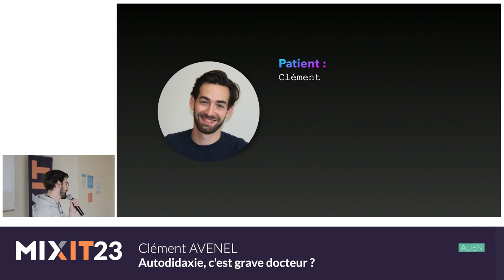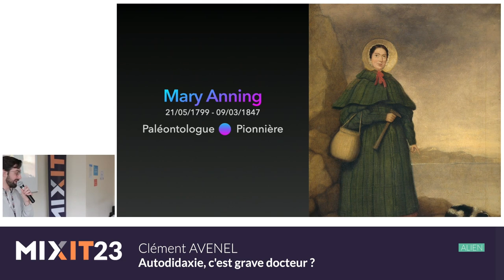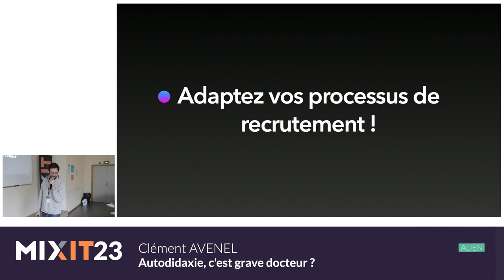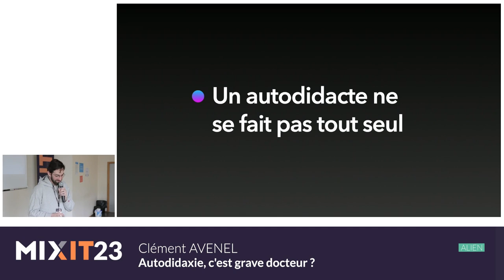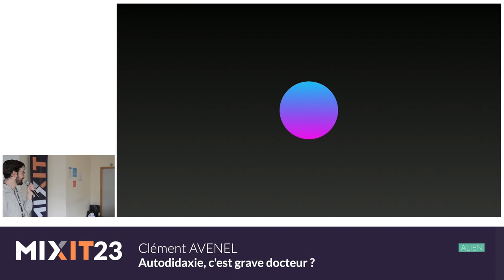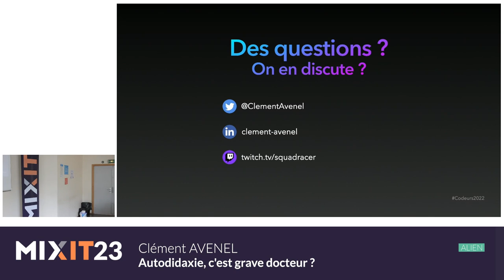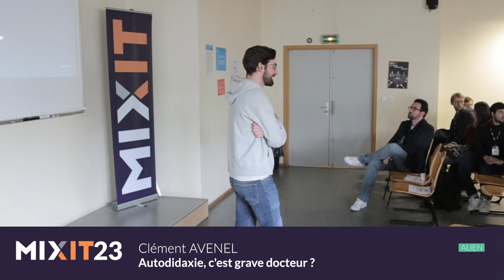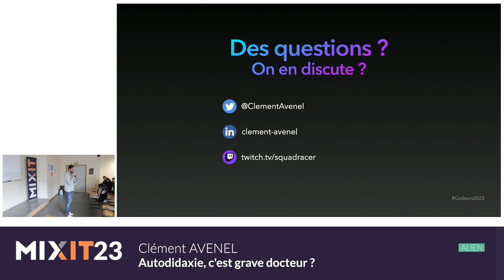Autodidaxie, c'est grave docteur ? (Clément Avenel)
À votre avis, combien de développeurs souffrent d'autodidaxie ? Quoiqu'il en soit, soignons les, une bonne fois pour toute !

Lors d'un groupe de parole*, animé par un autodidacte compulsif, nous ferons le point sur ce paradigme de l'apprentissage et les conséquences que peuvent avoir cette maladie dans la vie professionnelle des patients.

*Consultation collective, sans rendez-vous, sans médecin, qui ressemble étrangement à une conférence